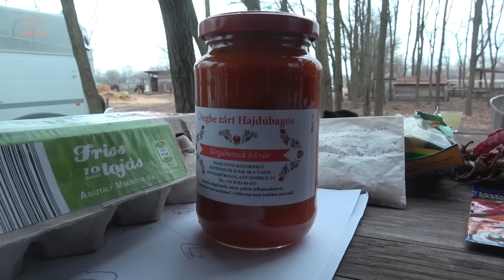Még nem tilos a magfogás! Magbörze / GMO / Időjárás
A Fenntartható visszafejlődés közösségének szakmai napja.